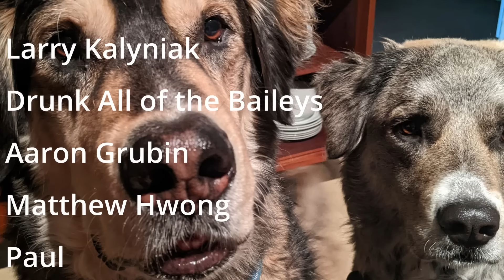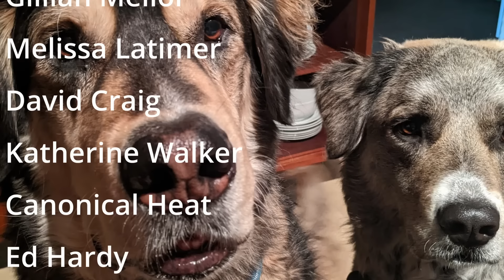Reviewing The AXIL XCOR Pro: Is This The Best Shooting Hearing Protection Available?